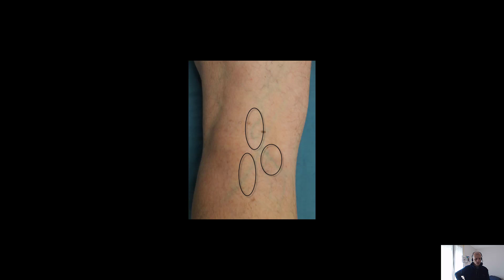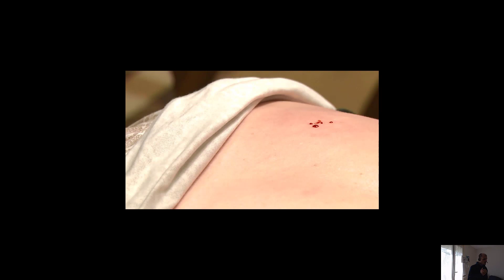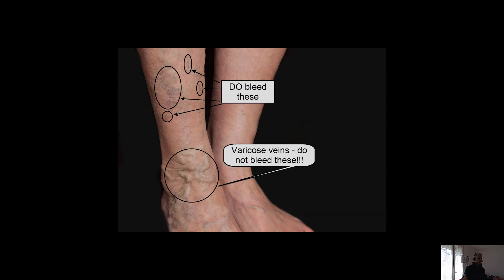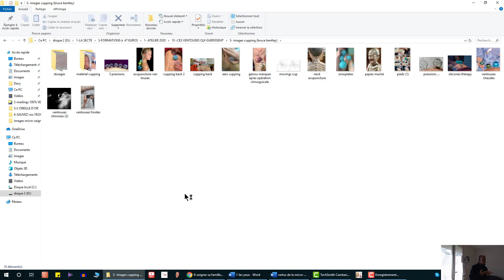la saignée des points d'acupuncture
👉 Connais-tu VRAIMENT les POINTS qui GUÉRISSENT ?